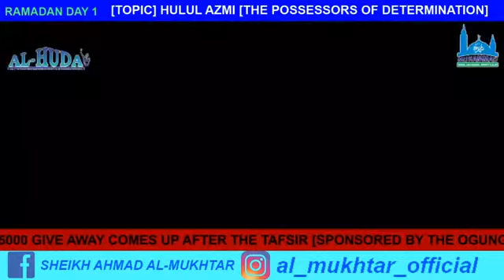Ramadan Tafseer 2020 #01...Hulu Azmi By Sheikh Ahmad Al-Mukhtar Bukhari